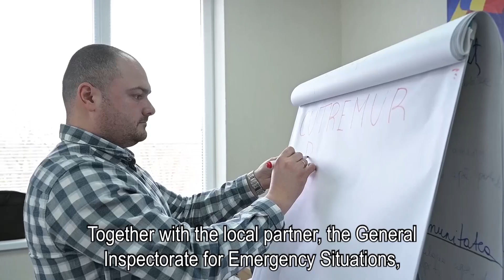Building Community Resilience in Moldova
The Ștefan Vodă district of southeastern Moldova, near the Ukraine border, is at high risk of conflict, food and economic insecurity, extreme weather and other disasters. Helvetas and our partners are working with local communities to mitigate the social, economic and environmental risks that already exist and are exacerbated by the war in Ukraine. At workshops in four villages in the Stefan Voda district, local authorities, private sector representatives, Ukrainian refugees and leaders of educational institutions came together to prepare community-level emergency responses.